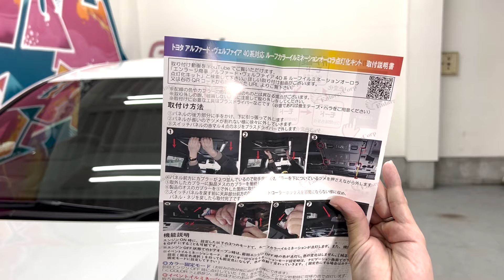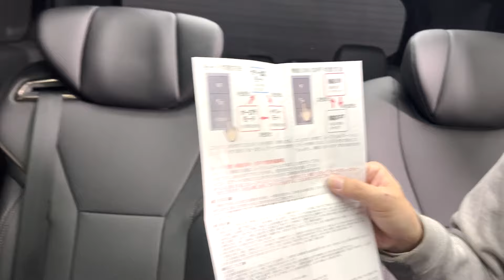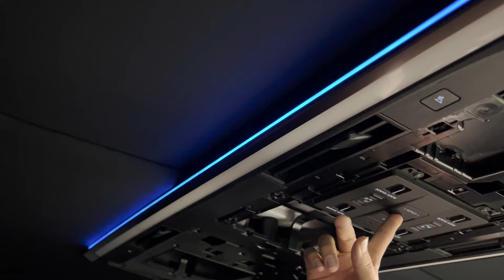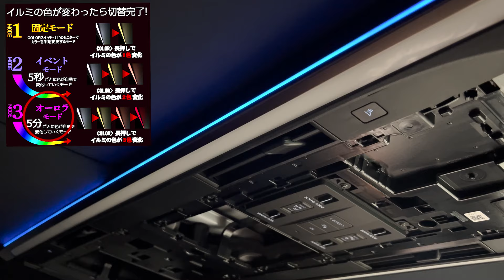【ルーフイルミ自動変化】40アルファード&ヴェルファイア用エンラージ商事イルミネーションオーロラ点灯化キット取り付けてみた！GEAL大阪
TOYOTA アルファード ヴェルファイア 40系 対応 ルーフイルミネーションオーロラ点灯化キット ３パターンのモード切替可能 機能のオンオフできる 完全カプラーオンで取付け簡単
ご購入はコチラ↓

【GEAL】
★住所：大阪府高槻市柱本３丁目５−８